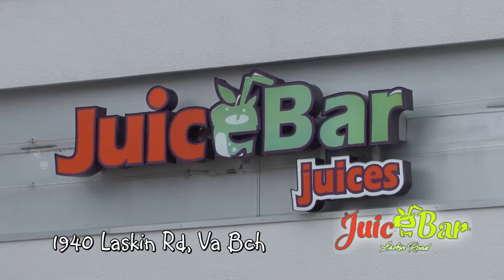SHS-Juice Bar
Mike really has done well.